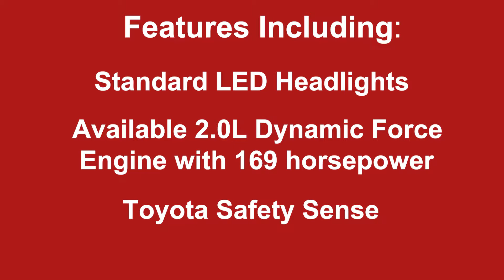2020 Corolla | Prestige Toyota-NY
Check out the 2020 Corolla at Prestige Toyota-NY